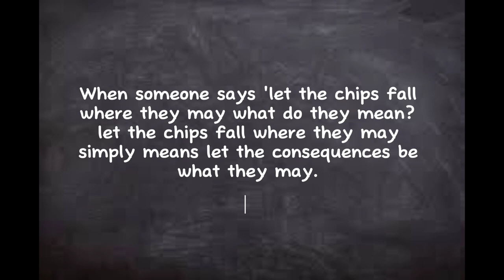ENGLISH LESSON 2: "Let the Chips fall where they may" - ELON MUSK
In this contextual English Lesson 2: 'Let the Chips Fall Where they may' What does it mean. What does elon musk mean?

Tesla does not depend on advertisers, neither x does - Elon Says